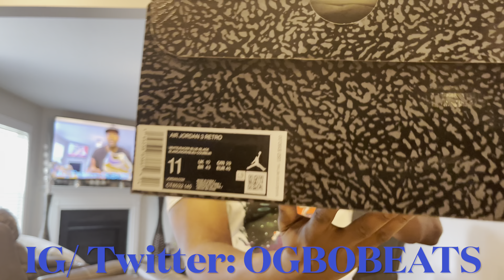WATCH NOW: AIR JORDAN 3 “RACER BLUE”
Air Jordan 7 Hare Jordan review